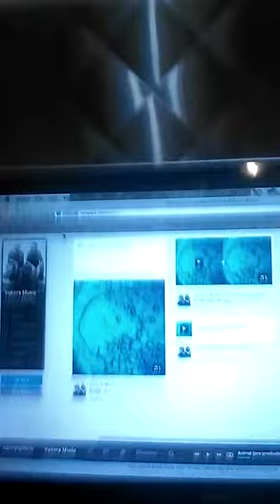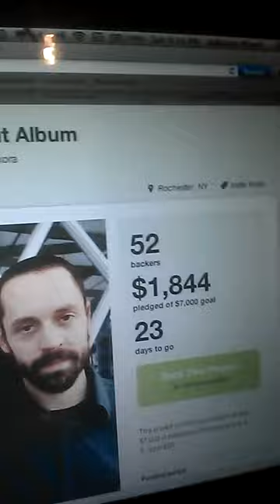Meet Vekora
A much needed band meeting and getaway. Planning a Kickstarter campaign is no walk in the park. But it can be a nice time together with friends at the historical first Tom Wahl's burger joint in Avon City New York. We had fun and got some things done. That's nice.